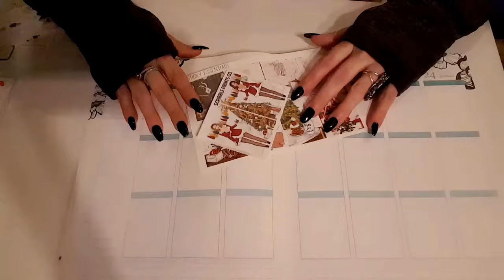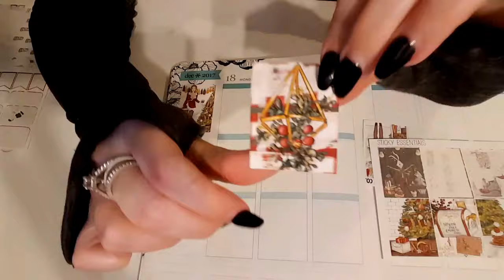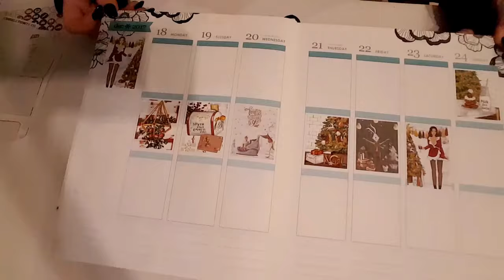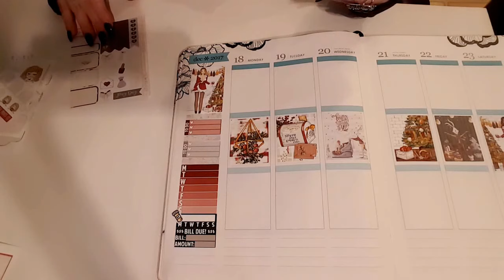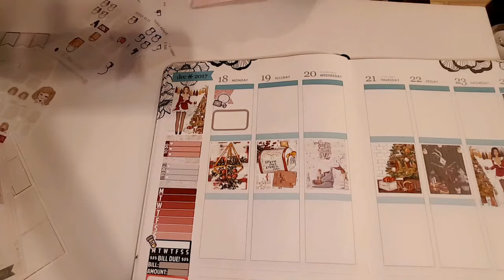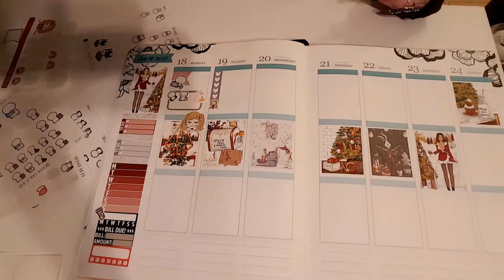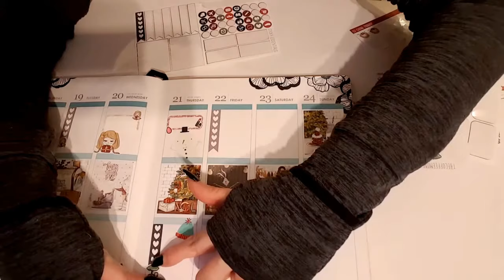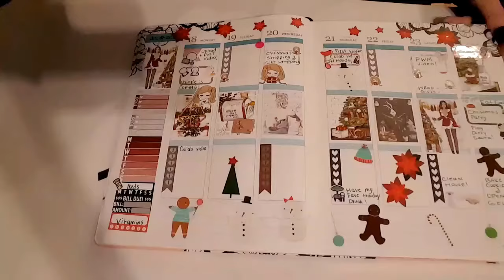PWM December 18th-24th | Christmas Eve Spread !!!!!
Sticky Essentials TheCoffeeMonsterzCO Lashestonixo